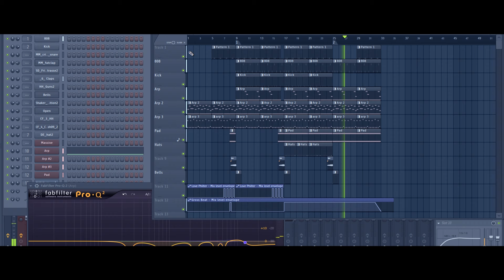FL Studio - Free FLP DL | Savage Mode & Metro Trap Beat [prod.by DoubleBeats]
►MP3 Lease (1 Signature Tag, Full Quality, MP3) for $19.90
►WAV Trackout Lease (.WAV Trackouts, No Tags) for $34.90

✰ I use FL Studio 12 x64